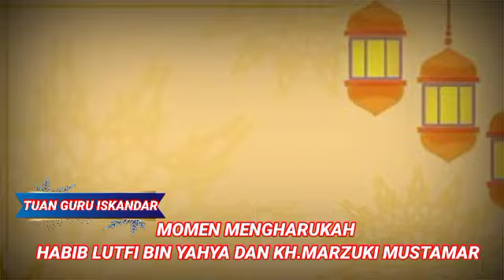MOMEN MENGHARUKAN PERNYATAAN KH MARZUKI MUSTAMAR DI DEPAN HABIB LUTFI BIN YAHYA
AKHIRNYA HABIB LUTFI BIN YAHYA KE BANTEN MENGAKHIRI PERBEDAAN PENDAPAT MASALAH NASAB

Ulama Banten Bukan Pemecah Belah Tapi Harus Menjadi Pemersatu Umat

Habib Lutfi Bin Ali Bin  yahya

Nasab Maulana Hasanudin Tersambung Ke Rosulullah Dari Jalur Ubaidillah Bin Ahmad Muhajir